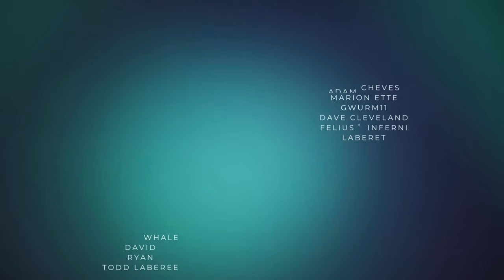Hunter x Hunter Episodes 2 & 3 Reaction! Unraveling Mysteries & Unforgettable Moments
Get ready for a double dose of excitement as I dive into episodes 2 and 3 of Hunter x Hunter! In this reaction video, I'll be experiencing the thrills, twists, and turns of this incredible anime series. From unraveling mysteries to forging unexpected alliances, every moment is packed with adrenaline-pumping action and heartfelt emotions. Join me on this wild ride as I share my genuine reactions, theories, and maybe even a few gasps of surprise. Whether you're a die-hard fan or new to the series, there's something here for everyone. The journey is just beginning!

0:00 - Episode 2
8:35 - Episode 3